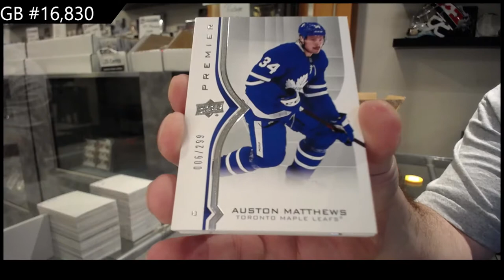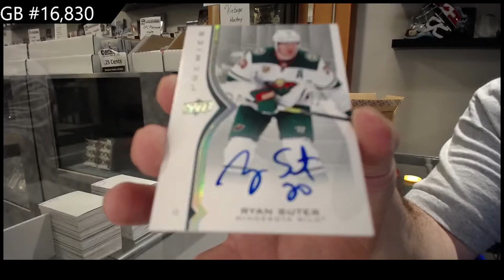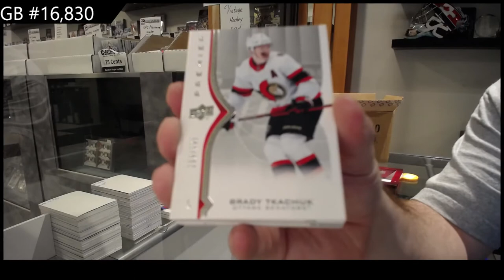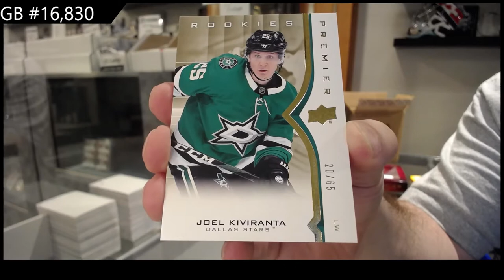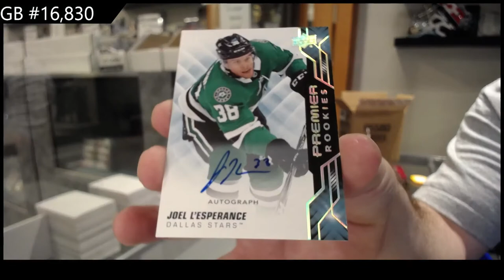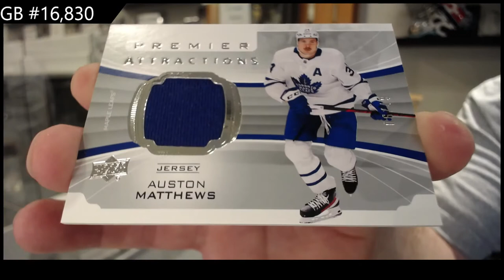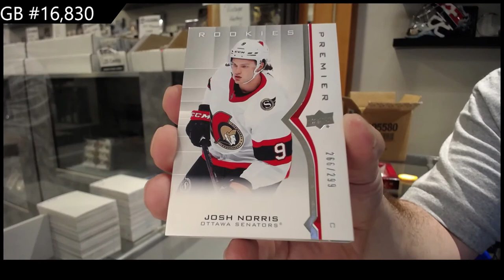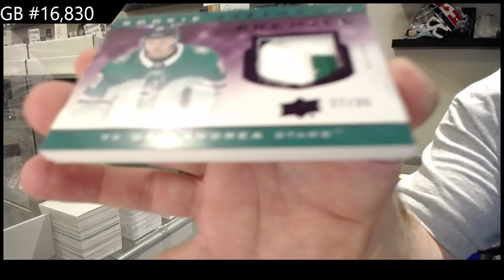20-21 Upper Deck Premier Hockey 5 Box Case Break - C&C GB #16,830